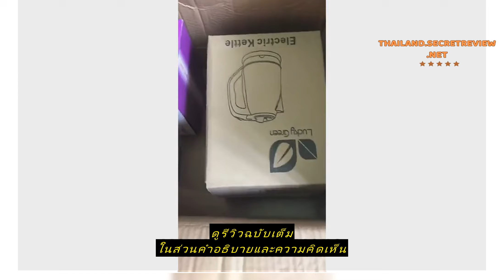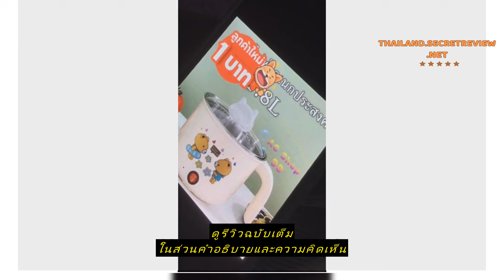Review (ลูกค้าใหม่ 1 บาท) หม้อเคลือบเทปล่อน สแตนเลส หม้อไฟฟ้าขนาดเล็ก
ซื้อราคาที่ถูกที่สุดบน Shopee ที่นี่

(ลูกค้าใหม่ 1 บาท) หม้อเคลือบเทปล่อน สแตนเลส หม้อไฟฟ้าขนาดเล็ก